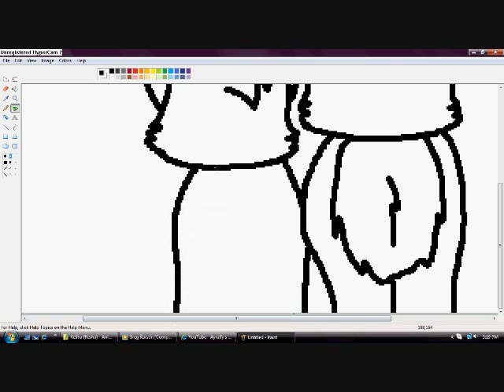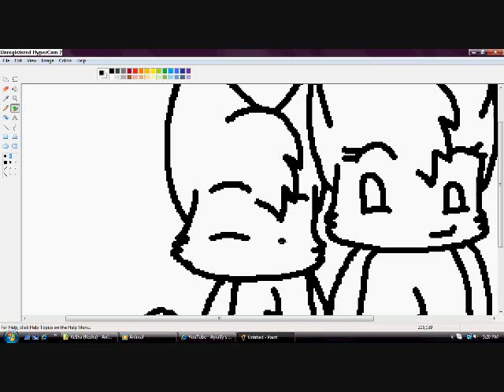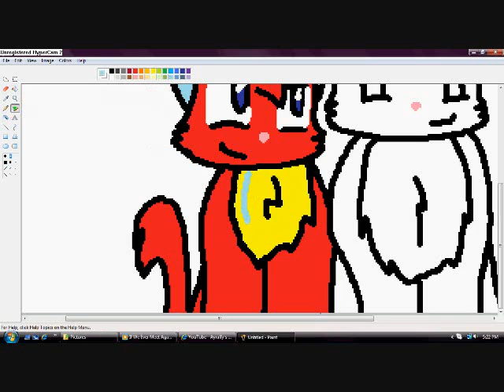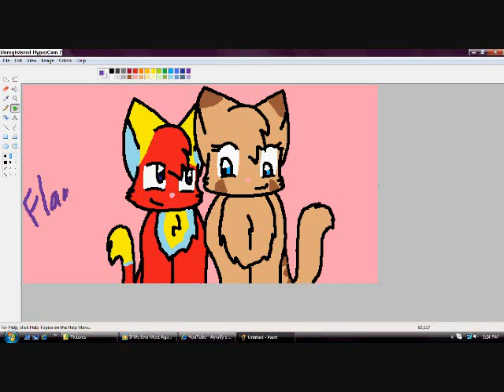My brother's cat & me